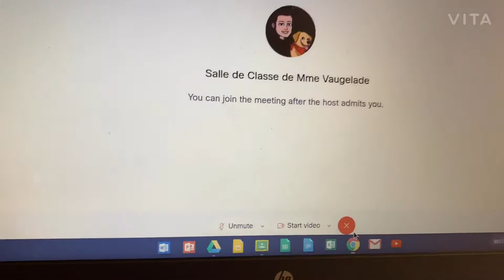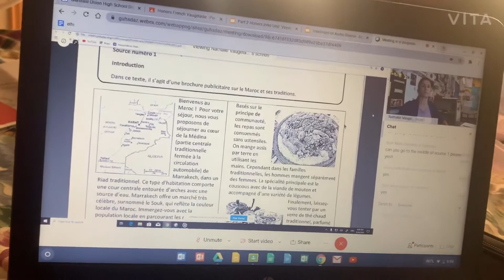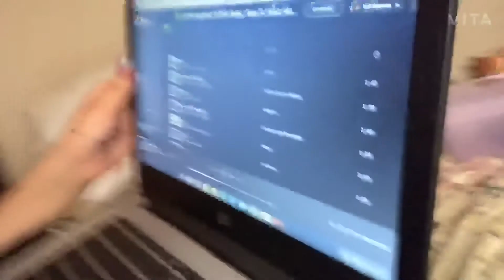A DAY IN YULI’S LIFE | It’s JIY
Hello everyone!

Hope you guys enjoyed a day in Yuli’s life! Hopefully, we’ll bring you guys a new video with all 3 of us! For now, stay safe inside your home!